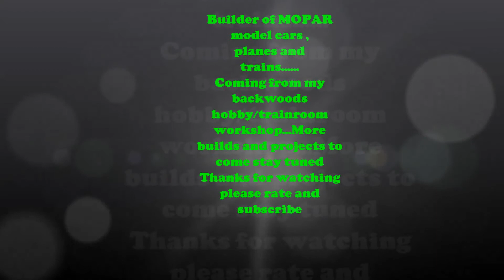INTRODUCTION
Intro to my channel